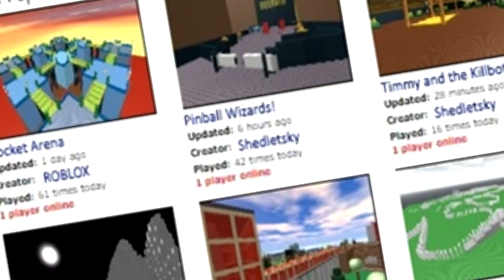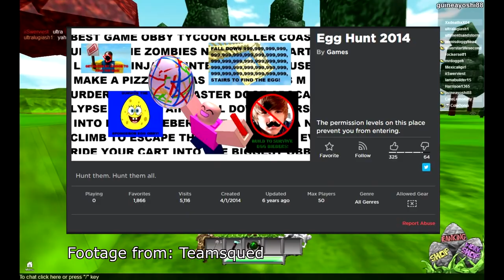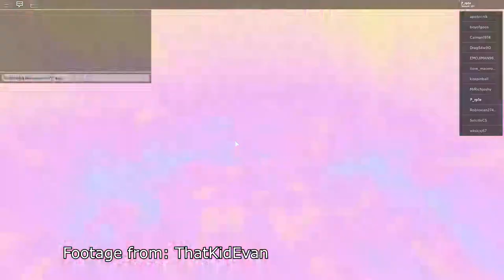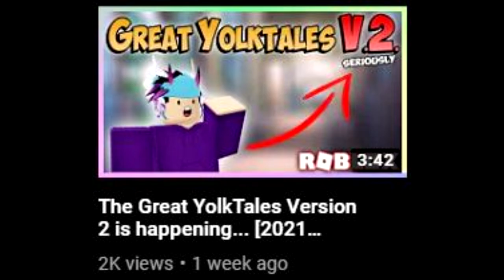History of ROBLOX Egg Hunts 2008-2020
This video goes over EVERY Egg Hunt from, 2008, 2010, 2012, 2013, 2014, 2015, 2016, 2017, 2018, 2019 and 2020!

Credits to some video clips is in the video!